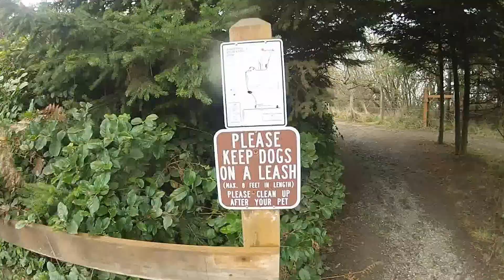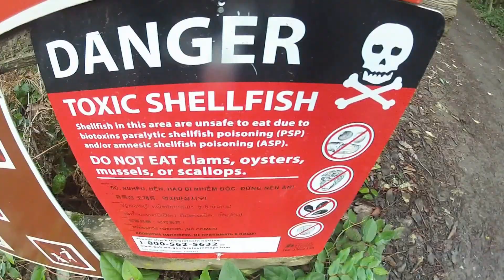Squim Road Trip